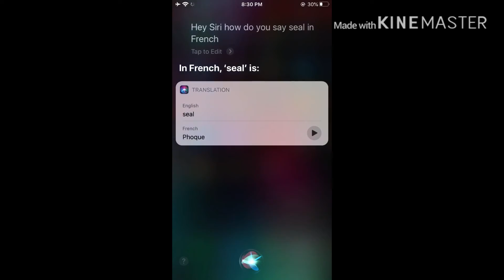Wow seal in French is fuc*